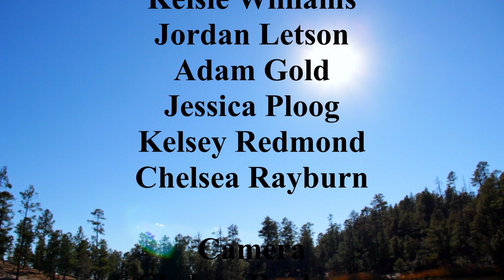Chasing the Sun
This short film is loosely based on the Chinese folktale "Kau Fu Chases the Sun." In said myth, a man named Kau Fu expresses a desire to catch the sun and use it for the good of mankind. Despite everyone telling him that his dream is impossible and foolish, Kau Fu perseveres and runs after the sun every day from dawn 'til dusk. Eventually he achieves the impossible, inspiring everyone even as he perishes afterwards from exhaustion.

Like Kau Fu, the protagonist in this film strives for a goal despite the discouragement of others. What he is reaching for, be it the sun, some kind of world record, etc., does not matter. What matters is that he keeps trying and never stops believing in himself.

This film was made for the MAR 210 class at the University of Arizona.

Special thanks to Jesse Boone, all my voice actors, and the University of Arizona for making this project possible.